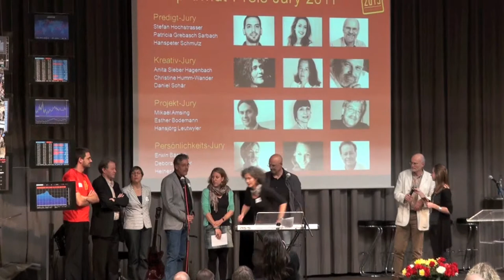StopArmut-Konferenz 2011 Predigt-Preis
Der Predigt-Preis erhält Martin Benz von der Vineyard Basel für seine Predigt "Bitte nicht stören in meiner sorglosen Ruhe". Martin Benz zeigt predigt über Hesekiel 16, 49: "Die Schuld deiner Schwester Sodom war, dass sie mit ihren Töchtern in Hochmut, Überfluss und sorgloser Ruhe lebte, ohne den Armen und Bedüftigen beizustehen".

Bei Sodom und Gomorra denkt jeder sofort an Unzucht und Perversion. Diese Predigt jedoch soll aufzeigen, dass das eigentliche Problem von Sodom ihr Leben im Überfluss war und ihre Weigerung, den Armen und Bedürftigen beizustehen.